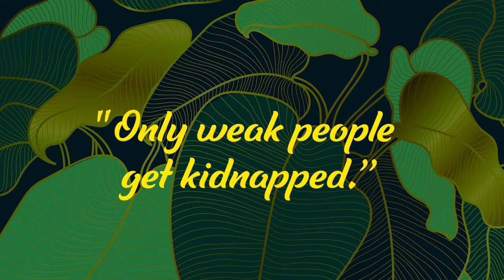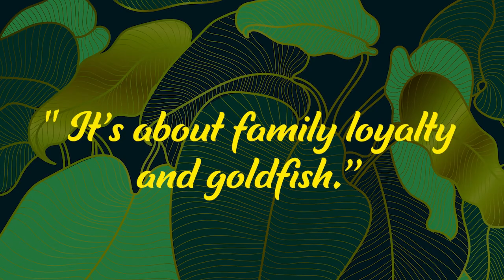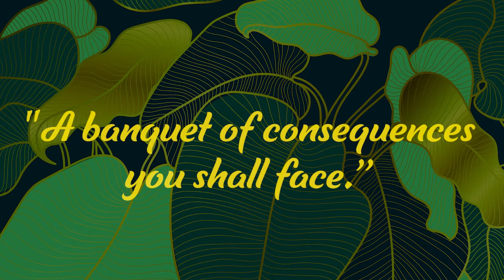Aunt Play - Promo Teaser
We're still here and we're still working!
This is a snippet of a chat with Tuckie White, playwright of Aunt Play and Krystel McNeil, RTE member and Associate Director. We look forward to producing this show when we all return.

In the meantime, we're work-shopping, reading, laughing and looking forward to welcoming you back to our stage. Thank you Illinois Arts Council for making this work possible.